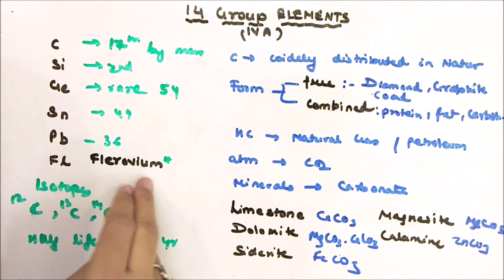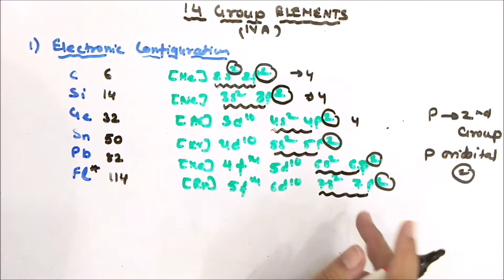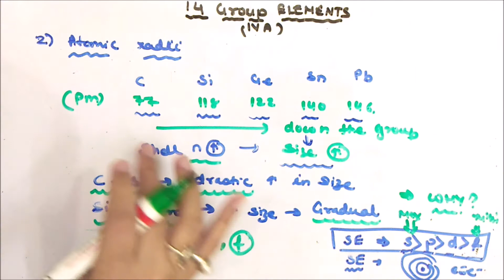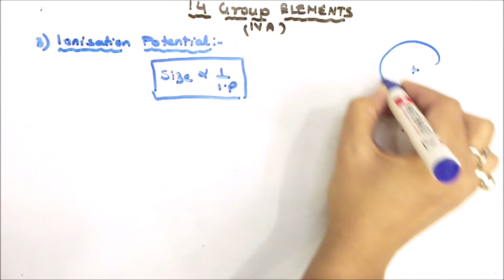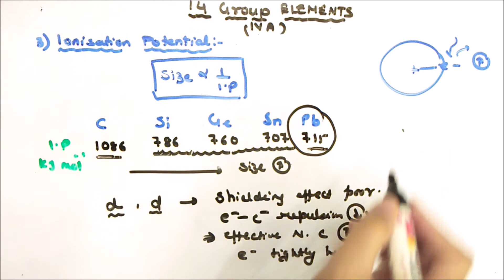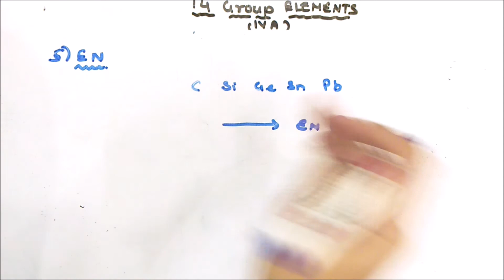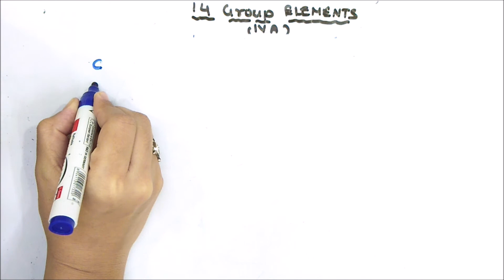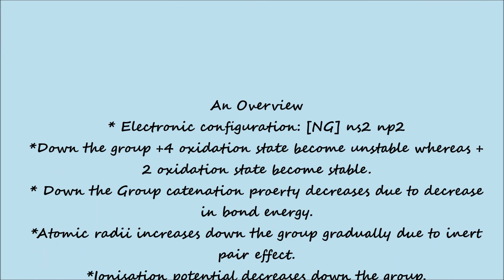CARBON FAMILY| PHYSICAL PROPERTIES| P BLOCK ELEMENTS| (L-4)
Dear Students,

Lets study the physical properties related to carbon family. This space help you clear your concept.

Keep Learning...:)